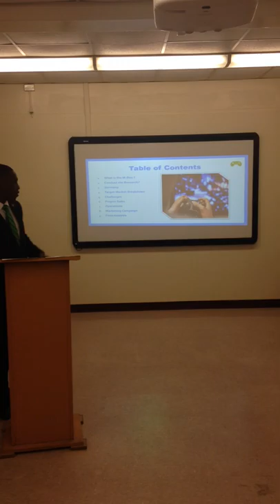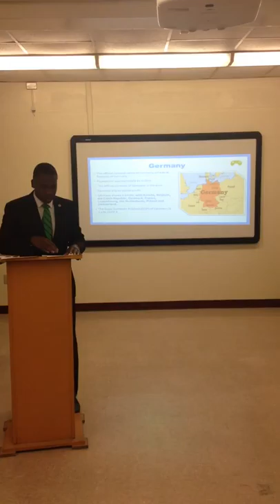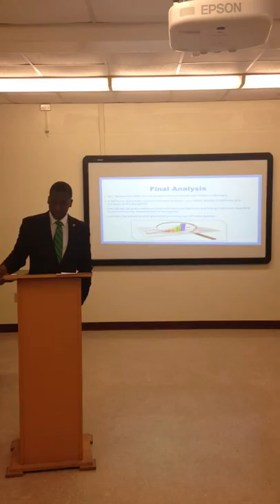IB MESA Project